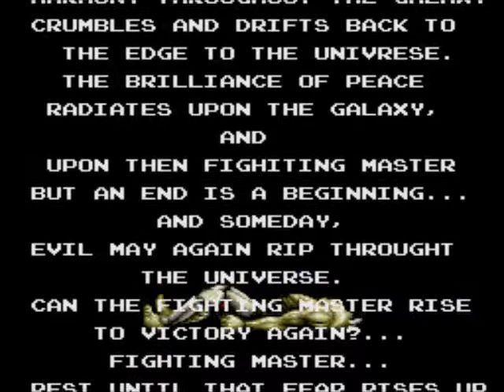Fighting Masters: Longplay Completo. Personaje: Drason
Longplay completo con el personaje Drason